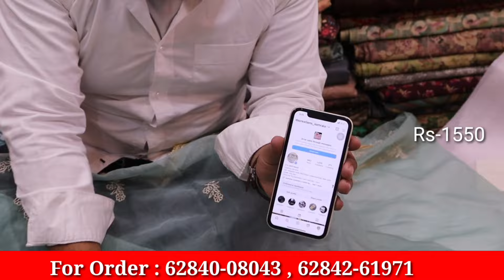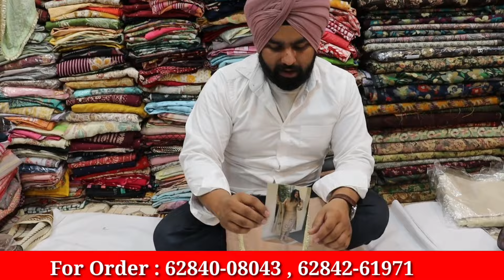Samrala Special Designer Suits | Sale Mela | DS Cloth House | New Collection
Shop Address-DS Cloth House Samrala

Welcome to my Saim Vlogs Whatsapp Channel For Daily Videos

THIS VIDEO IS NON PROMOTIONAL.THIS CHANNEL IS NOT RESPONSIBLE
FOR ANY PROFIT OR LOSS IN ANY BUSSINESS PLEASE MUST RESEARCH
YOURSELF BEFORE ANY TYPE OF BUSSINESS.
Ladies wholesale Suit Market In Ludhiana
Ladies Suit Wholesale Market
ludhiana ac market
ludhiana dal bazar
ludhiana clock tower
ludhiana kapda market
ludhiana fieldganj market
Designer Suits in ludhiana market
Fancy Suit In ludhiana
Ludhiana market for wholesale rate
Punjabi Suits IN ludhiana
lidhiaa Choura Bazar
Ludhiana City
Gausala Road

ludhiana
Fancy Suits
Partwear Suits
Designer Suits
Boutique Style Suits
Tending Design
GIRls Sharara
Pashmina Suits
Winter Special Suits
wholesale Rate
Cheapest Price
Wedding Wear Designer Suits

LUDHIANA